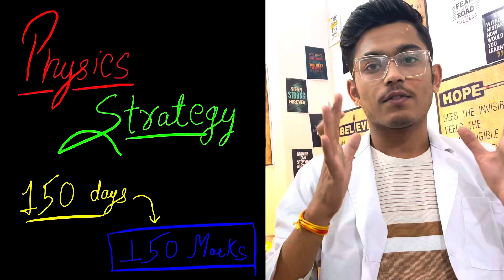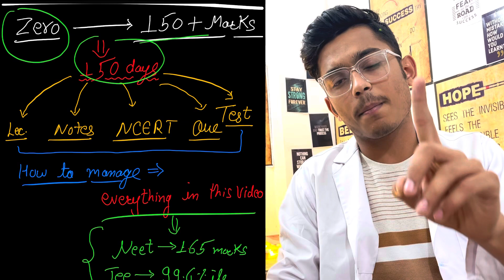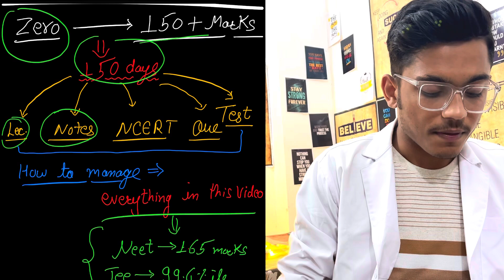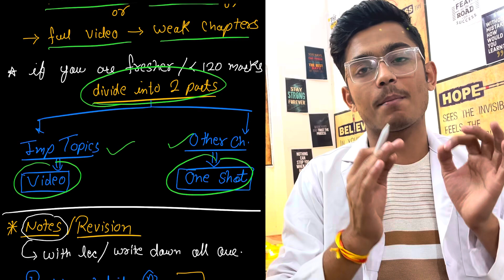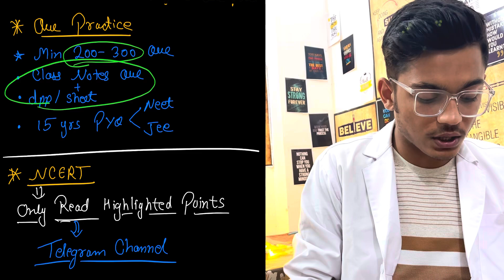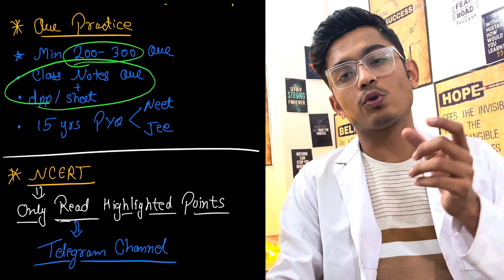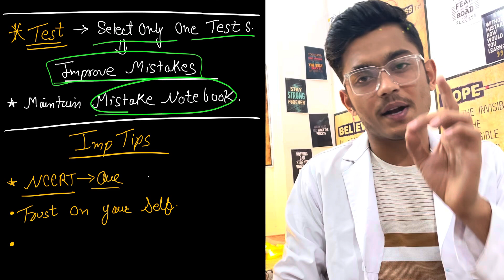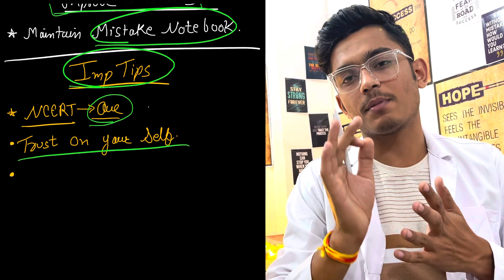🔥Zero to 150+ in PHYSICS ✅ NEET 2025 PHYSICS STRATEGY 📍neetsrategy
Hello everyone my name is SUDHANSHU PUNJOT
-2nd year MBBS student at Gmc Ratlam